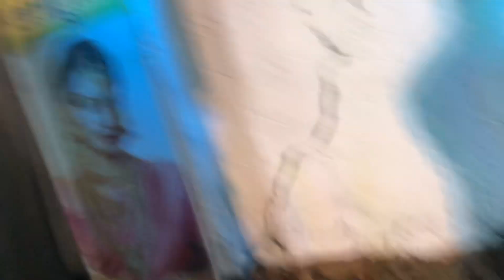Potta Pambambottu Siva Kshetram Festival 2023 - Thiruvathirakkali by Koodapuzha NSS Vanitha Samajam